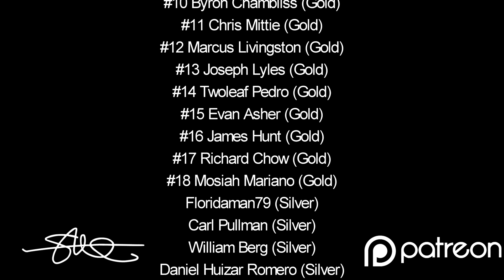The 40,000 Watt BASSburban 2 DC Audio Pitbull 20k Pushing 6 NEO Elite 15's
We took a trip in the F250 to check out the September 2019 Skyhigh Car Audio BASSheads BBQ meet. It's always a good time with some super loud systems! The DC Audio BASS Burban featuring 6 of the new Elite Neo 15's was ridiculously loud especially from the C pillar! That isn't easy to do! It's a big vehicle! A straight up demo monster!
I have more intense demo's coming from my day at the SkyHigh BBQ and Bass Meet September 2019!